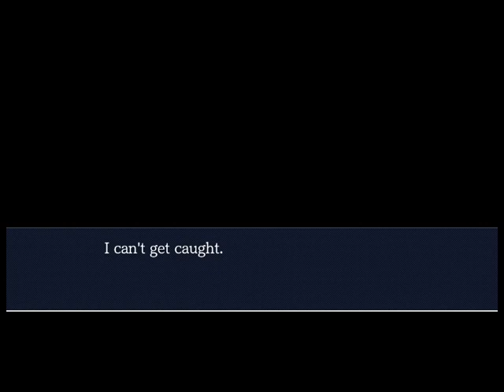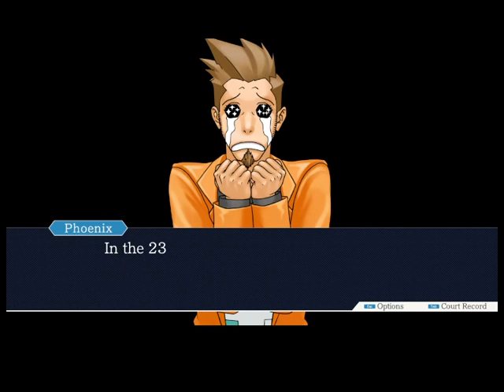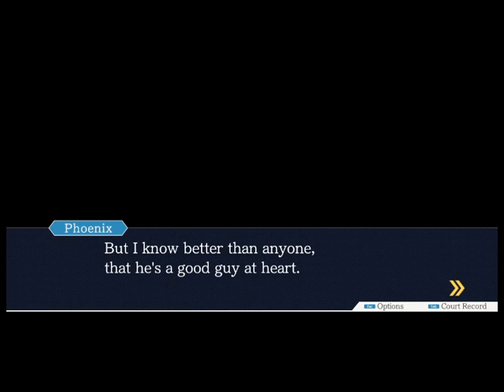Let's Play PWAA Episode 1: Tutorial Time